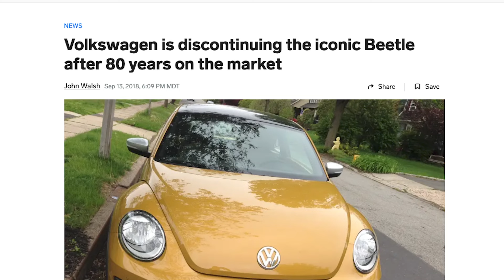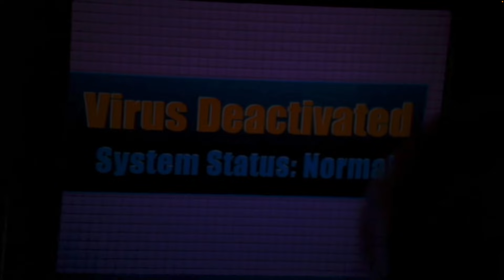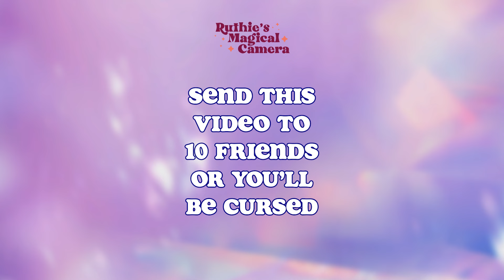I turned into Zenon for a photo shoot 25 years late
Zenon Girl of the 21st Century was one of my FAVORITE Disney channel original movies (also known as a DCOM)
I hope you enjoyed peeking behind the creative chaos for this photo shoot!